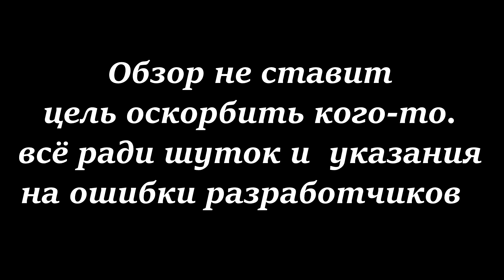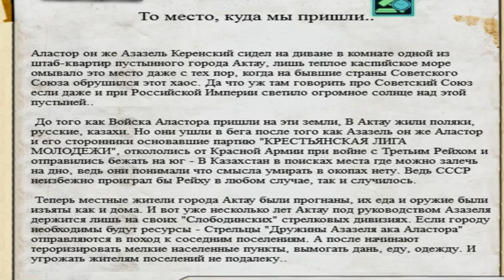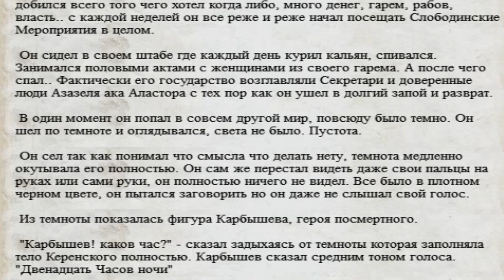AKTAU IS BACK?... | HOI4 MODDING HELL ( ENGLISH SUBTITLES )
I want to ask the watchers for a favor. I heard that an achievement submod is currently being developed for tno, and since it looks good, I wanted to help it. If there are coders among you, please go to their discord and help them. They and I will be very grateful for this.

HOI4 TNO

Were you hoping for a great mod for Kazakhstan in tno? What you will see will clearly make you make your own special opinion about it.